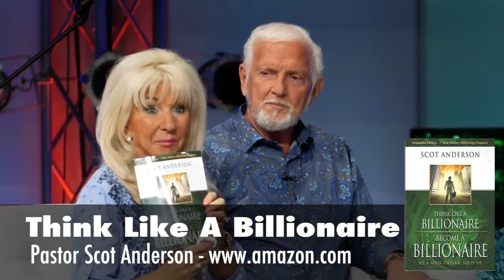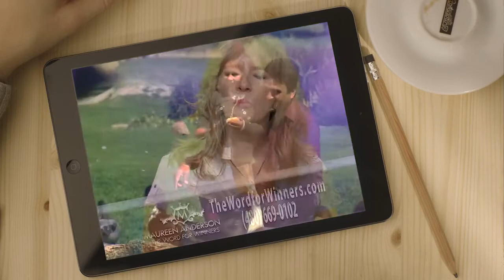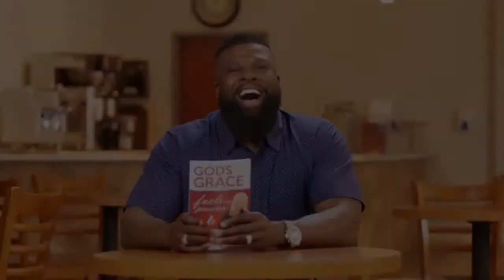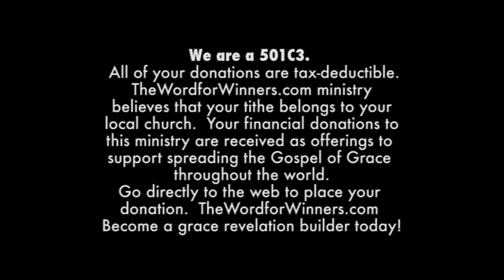Maureen Talk Show - Guest Pastor Scot Anderson